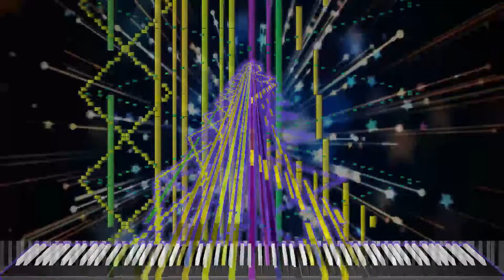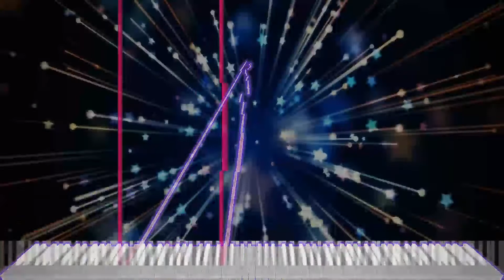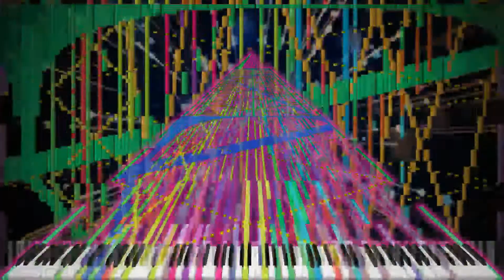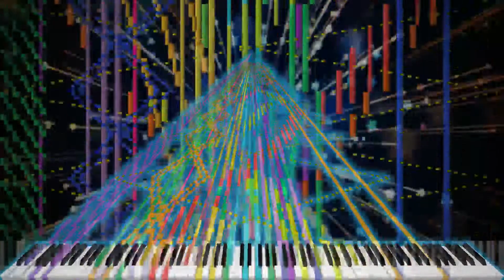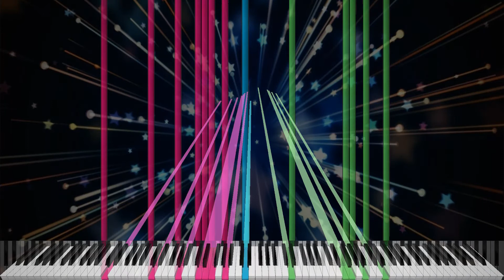[Black MIDI] Epitome of an Enigma - 200K Notes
[You're not allowed to reupload my videos to any other platform!]
Happy New Year in 2020! :D

By the way, who remembers this Black MIDI?

MIDI Information
File Name: [Black Score] Epitome of an Enigma.mid
MIDI Author: Myharzayn Mafia (Zarhym Raider)

Notes: 200000
Soundfont: Keyboard Lunacy[November]{Instrument Grand Piano}(Stage Soundgoodized Grand)
- Soundfont made by YMI Black Moon

MIDI Program: UMP & Zenith